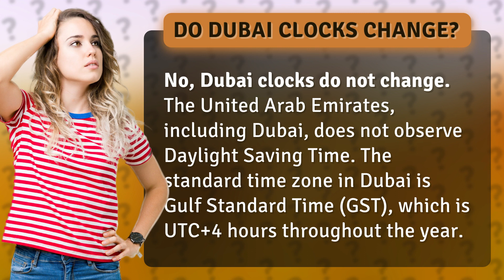Do Dubai clocks change?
Do Dubai Clocks Change? Explained • Dubai Clocks Myth • Discover why Dubai clocks do not change and learn about the standard time zone in the United Arab Emirates. Find out more about Daylight Saving Time and Gulf Standard Time in this informative video.